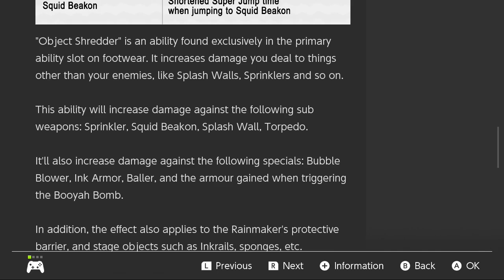NS Splatoon 2 - Free 20x Sub Power Up Ability Chunks